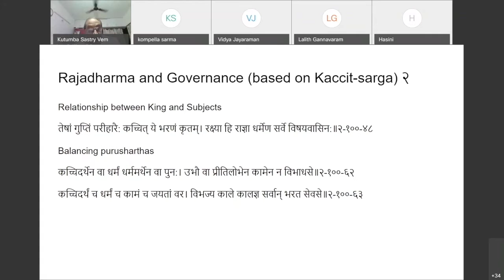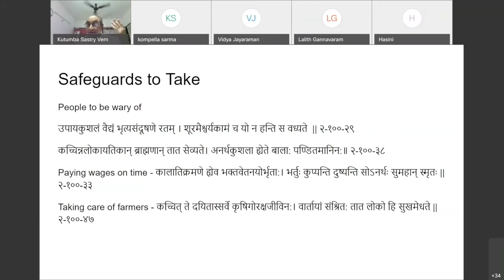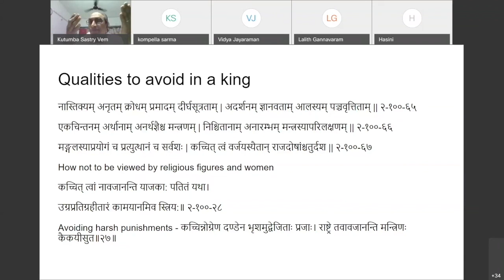Sri Rama on 14 things we have to learn and must adopt